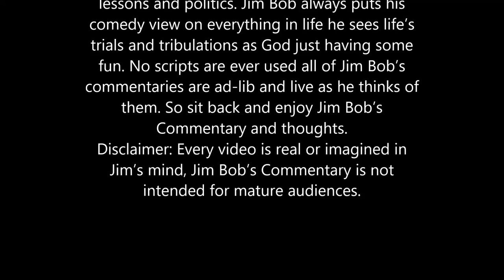Americans Love to be lied too